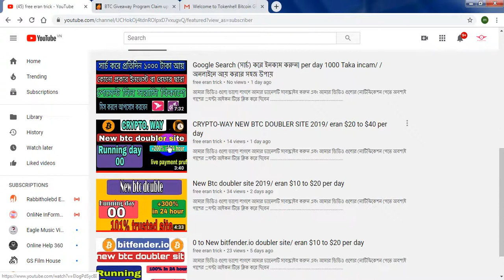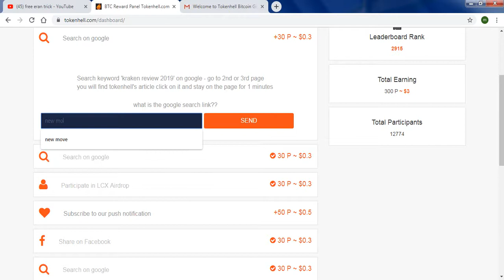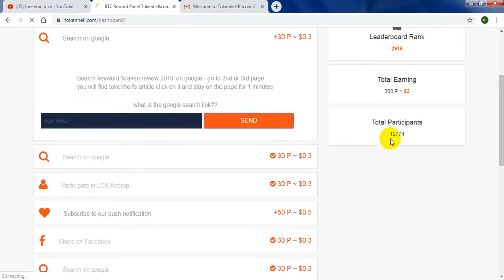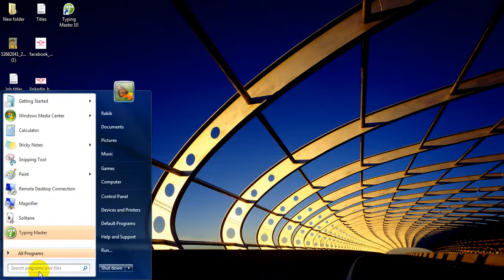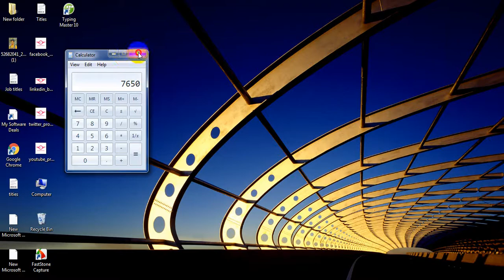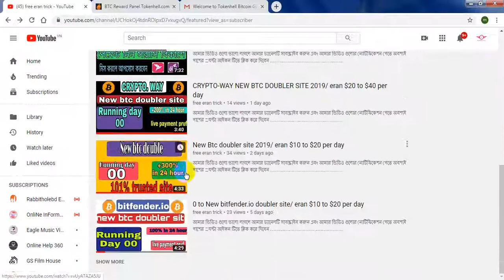অনলাইনে আয় করার সহজ উপায়। প্রতিদিন আয় করুন ১০০০ টাকা। How to eran mony online| fet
অনলাইনে আয় করার সহজ উপায়। প্রতিদিন আয় করুন ১০০০ টাকা। How to eran mony online with androwed phone and pc  | free eran trick